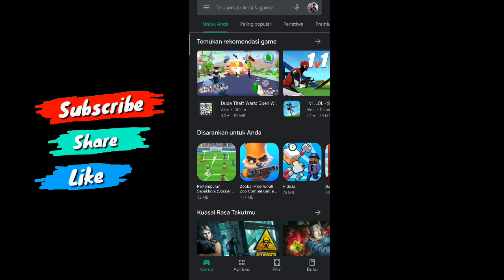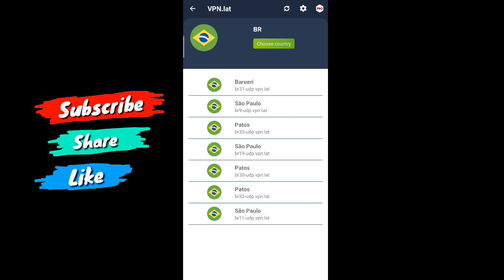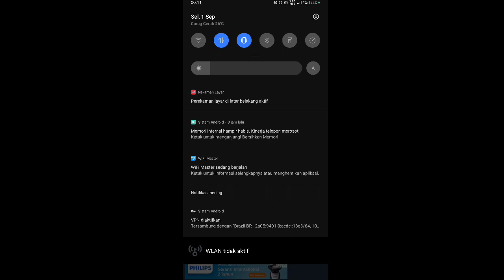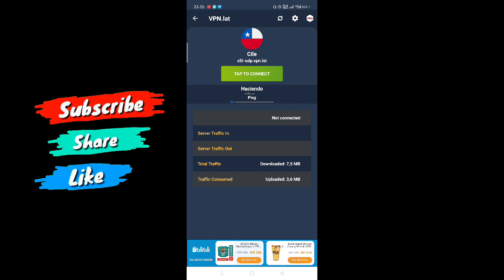TERBARU!! CARA MENDAPATKAN SKIN KOF GRATIS DI MOBILE LEGEND || SKIN EPIC GRATIS 100% WORKING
Buruan jangan sampe telat Semoga video nya bermanfaat

Cara mendapatkan Skin Kof Terbaru
Event Kof negara luar selain brazil
event kof negara selain Brazil dan argentina
vpn gratis terbaru
Cara masuk server brazil
cara mendapatkan skin epic event kof
Cara Masuk server Argentina game mobile legends
Vpn brazil terbaru
Cara masuk server luar mobile legends
event kof terbaru server mexico
Bug skin kof
vpn brazil
vpn argentina
vpn brazil gratis
gratis skin kof
Tutorial Cara Mendapatkan SKIN SEMUA KOF GRATIS Terbaru 2020 Mobile Legend

skin gratis mobile legends 2020
event skin gratis mobile legends
bug skin gratis mobile legends
aplikasi skin gratis mobile legends imls
skin kof mobile legends gratis 2020
mendapatkan skin gratis mobile legends
skin permanen gratis mobile legends
skin gratis para mobile legends